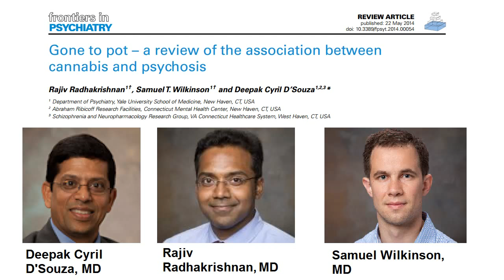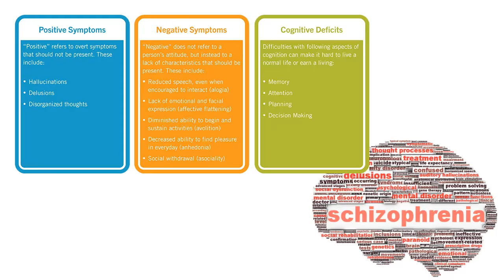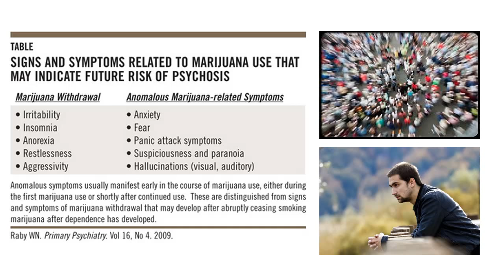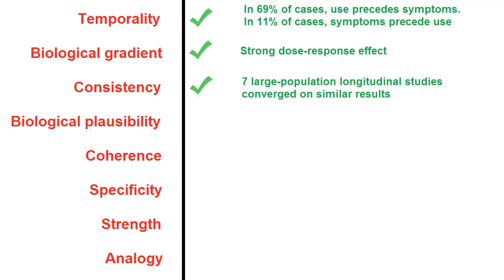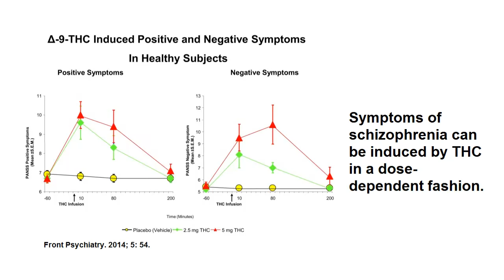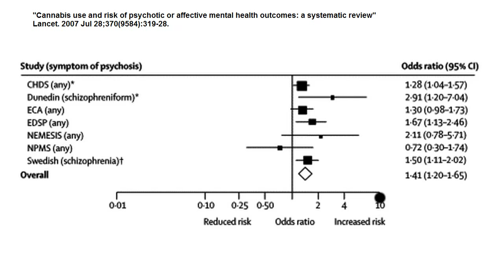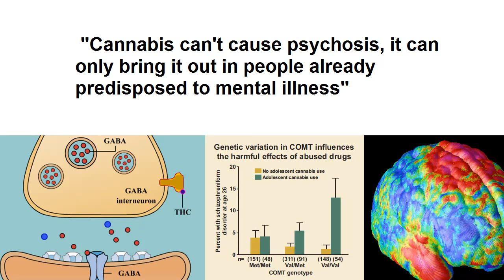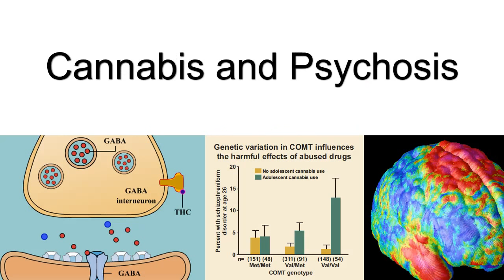Cannabis and Psychosis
I'll be recording a podcast on this topic with the League of Nerds this weekend, to be posted soon.

I invite you to read the same systematic reviews I did.  Sources cited on-screen.  I want to acknowledge that I borrowed heavily from Radhakrishnan et al 2014, including some whole sentences and phrases.

1.  Front Psychiatry. 2014 May 22;5:54.
Gone to Pot - A Review of the Association between Cannabis and Psychosis.

2.  Curr Addict Rep. 2014 Jun 1; 1(2): 115–128.

3.  Front Psychiatry. 2014; 5: 159.

4.  Front Psychiatry. 2013; 4: 128.

5.  Schizophr Res. 2013 Dec; 151(0)

6.  Psychol Med. 2014 Dec; 44(16): 3435–3444.

7.  Schizophr Res. 2012 Aug; 139(1-3): 157–160.

8.  Curr Pharm Des. 2012 Nov; 18(32): 5070–5080.

9.  Schizophr Res. 2008 Dec; 106(2-3): 286–293.

10.  Schizophr Bull. 2011 May; 37(3): 631–639.